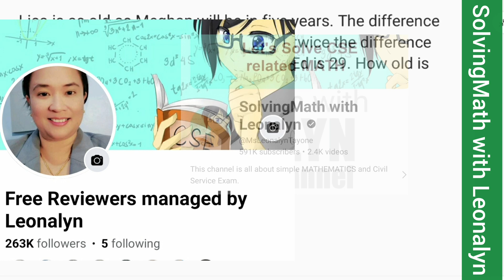AGE Problem: How old is Lisa?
Lisa is as old as Meghan will be in five years. The difference between Ed's age and Meghan's age is twice the difference between Lisa's age and Meghan's age. Ed is 29. How old is Lisa?
a. 4
b. 10
c. 19
d. 24